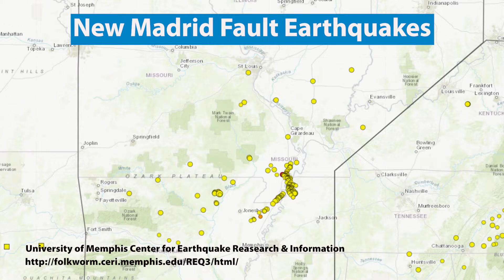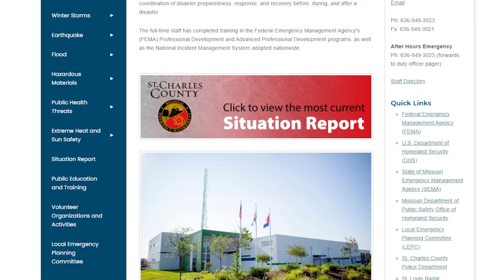The New Madrid Fault: Earthquake Preparedness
Missouri is in "earthquake country." The fault zones capable of producing damaging earthquakes in the area are constantly active. Therefore, it's important to learn about earthquake preparedness.